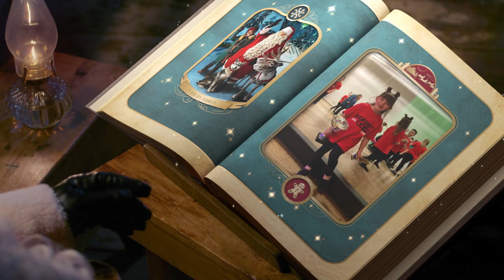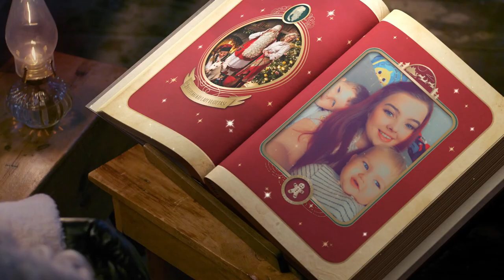To Ava from Santa (2023)